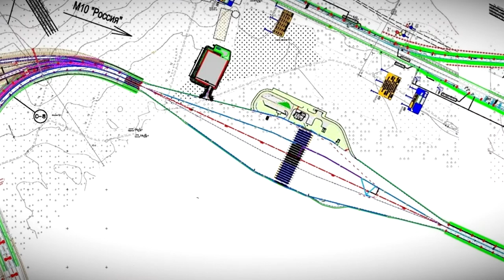Масштабный ремонт дорог в Тверской области продолжается